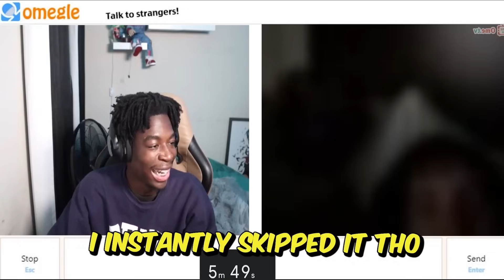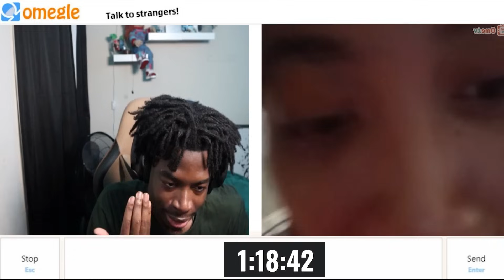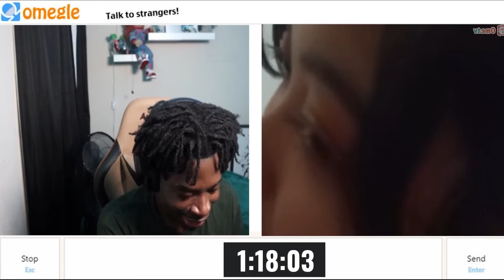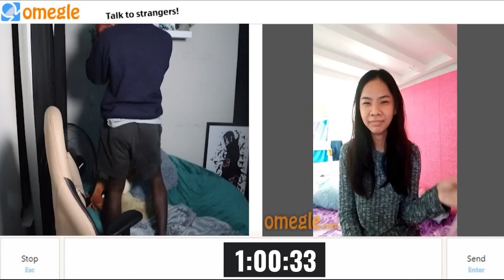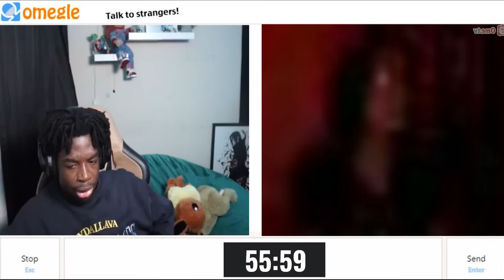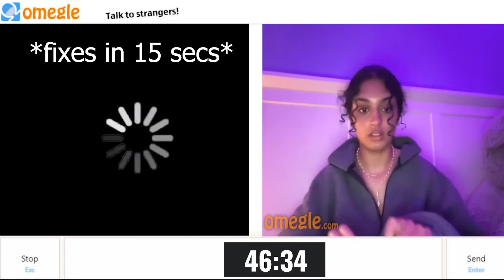I Tried Speedrunning Omegle!